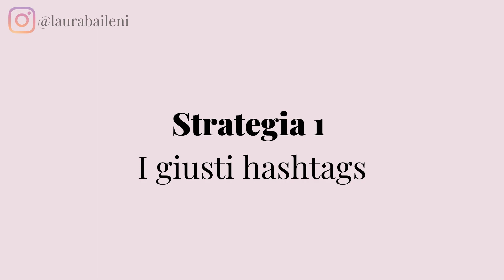HASTAGH su Instagram - come usarli per far CRESCERE IL TUO BUSINESS (a INVESTIMENTO 0€!)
HASTAGH su Instagram - come usarli per far CRESCERE IL TUO BUSINESS (a INVESTIMENTO 0€!) // In questo video imparerai come aumentare crescere su Instagram nel 2021 con strategie hashtags avanzate (che nessuno ti dice). Non solo capirai le vere strategie che insegno da implementare oggi stesso sugli hashtags nel 2021, ma anche come aumentare i tuoi followers in modo completamente genuino e soprattuto GRATUITO!

Vuoi imparare come usare gli hashtags per esplodere su Instagram gratis? Non perderti questo video!

NUOVA MASTERCLASS GRATUITA BUSINESS CREATOR ⏰ Tempo limitato!

🎙 Microfono RODE
📹 WebCam Logitech C920
📷 Sony ZV1 su Amazon
💳 SD Card Sandisk
🍢 Bastone Selfie Bluetooth per camera

NOTE: Questa descrizione contiene link affiliati che ti permettono di trovare prodotti di cui si parla o che sono presenti in questo video e supportare il canale a 0 costo per te. Questo canale potrebbe guadagnare una minima somma di denaro se compri attraverso questi link, ma NON SEI obbligato a usare questi link per acquistare il prodotto. Grazie per il supporto!

INCONTRIAMOCI DI PERSONA! COMPILA IL FORM PER PARTECIPARE ALL'ARTE-TOUR! 👇🏻